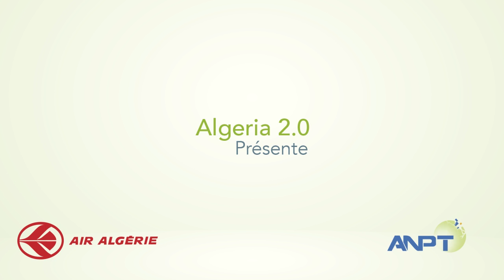débat eGouv sous angle sécurité à Algeria20 2015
Le carrefour international des professionnels des TIC et du web en Algérie, du 15 au 19 septembre 2015